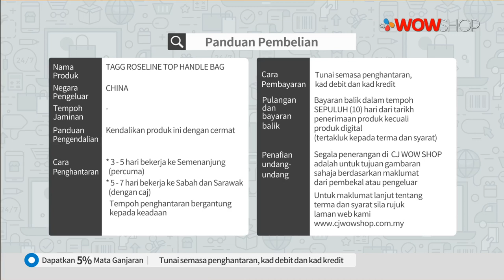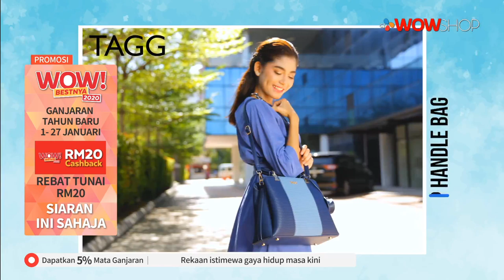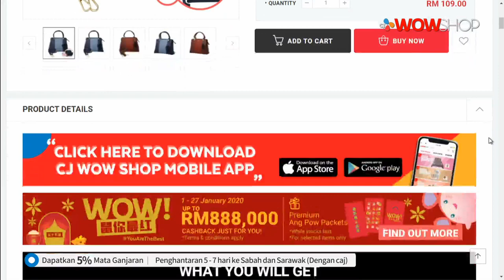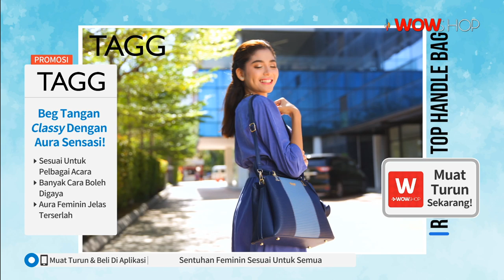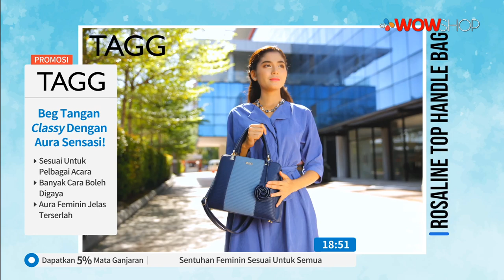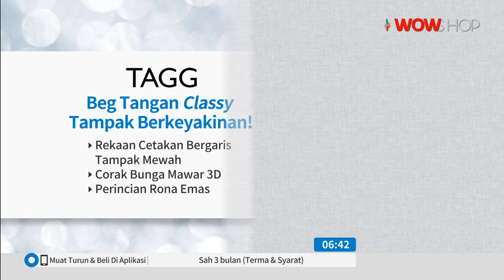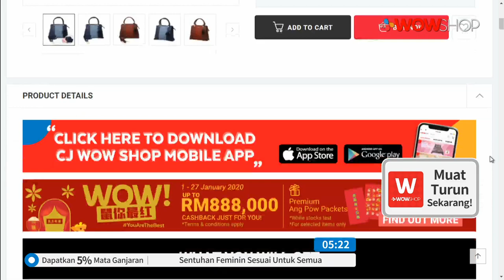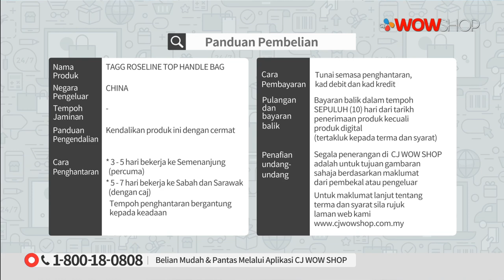TAGG ROSELINE TOP HANDLE BAG / TV9 / P5291 / 16 JAN 2020